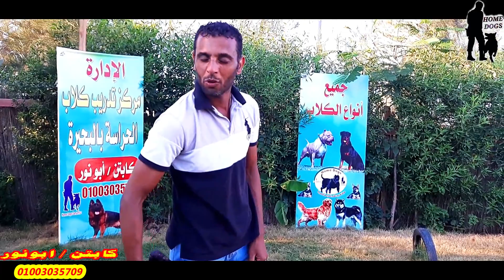الكلبه الى كانت مجنونه باللعب والهيبره _ شوفوا كميه الادب والاحترام